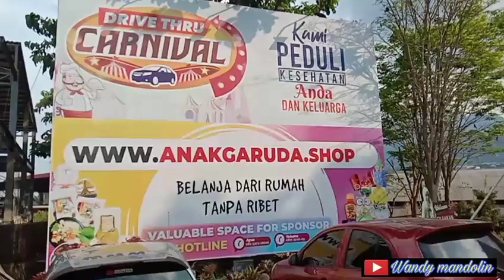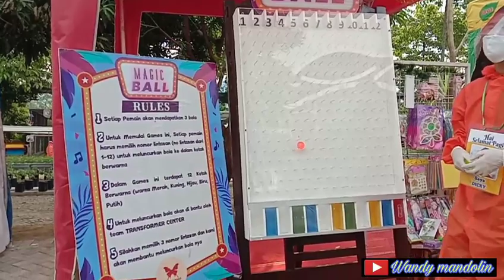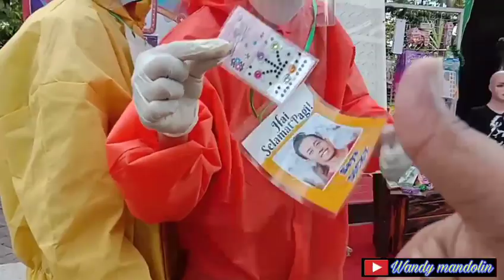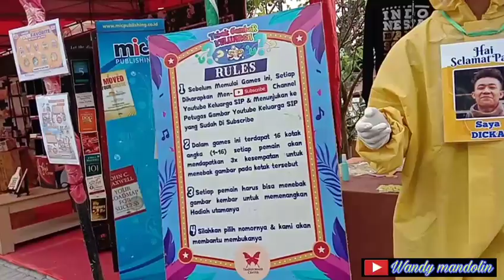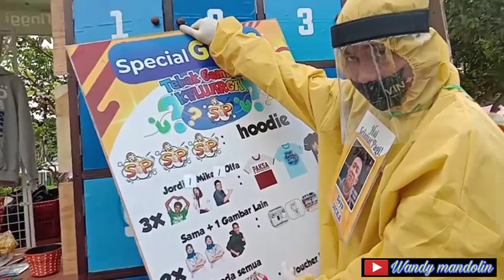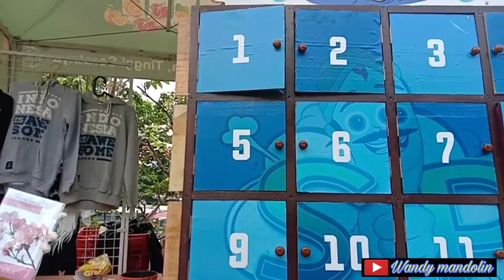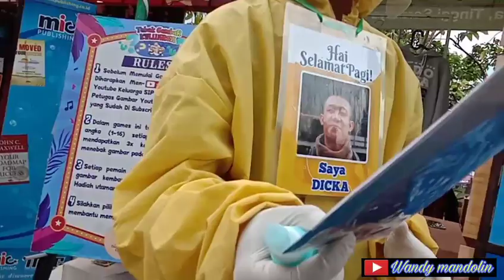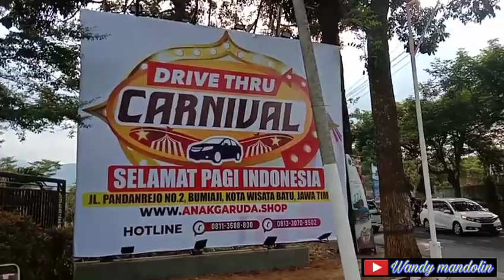WISATA BARU DRIVE TRHU CARNIVAL - KOTA BATU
Drive trhu carnival kota batu